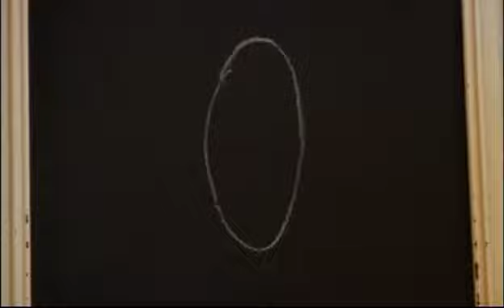Acoustic5 - Group 5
Our Uni TV show. Featuring Simon Dean singing his original song, Bulldozer.
Excuse the little bit at the end where it fades back in. That was an accident. :(